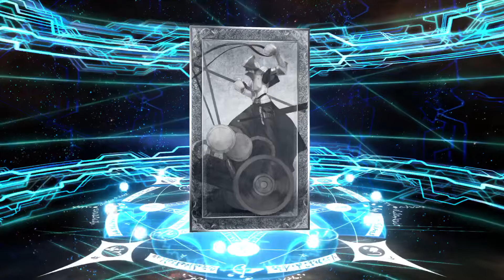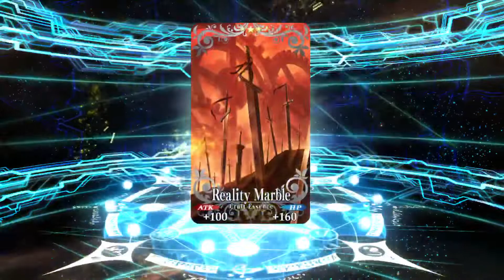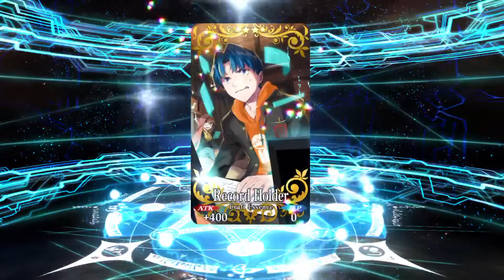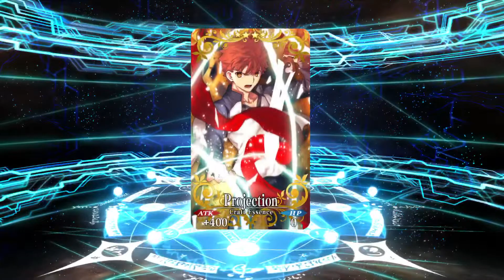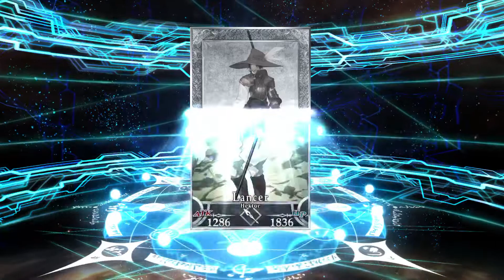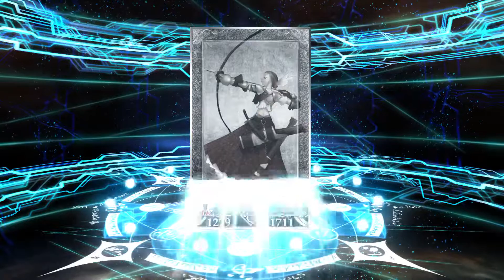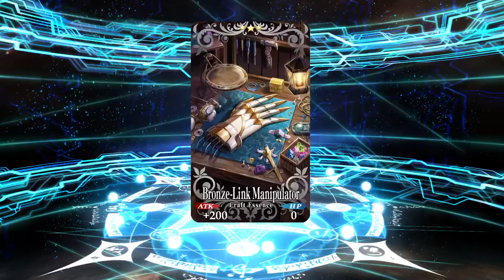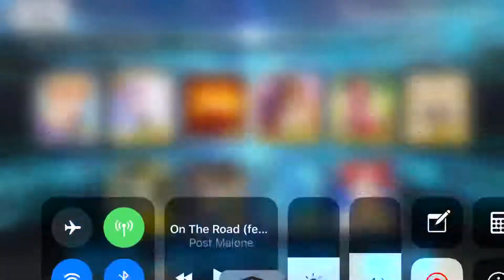FGO - 7m Merlin Campaign